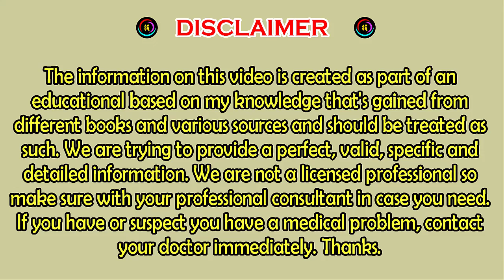মাত্র ৭ দিনে স্লিম হওয়ার জাদুকরী টিপস! বাড়তি ওজন ঝেড়ে ফেলুন ঘরে বসেই | Get slim body in 7 days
এই ভিডিও টি দেখার জন্য অসংখ্য ধন্যবাদ|
যদি এই ভিডিও টি সংক্রান্ত কোন প্রশ্ন থাকে তাহলে comment box এ লিখবেন